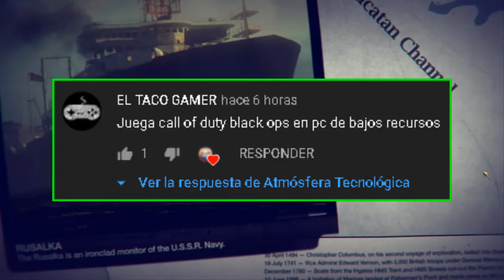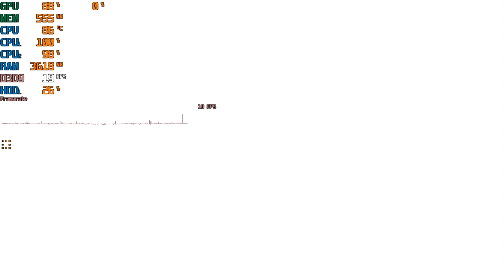Se puede jugar CALL OF DUTY: Black Ops en PC de BAJOS RECURSOS | Probando el juego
Ponemos a prueba el rendimiento de Call Of Duty: Black Ops en una Laptop Gama Baja.

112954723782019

✔ Cómo AUMENTAR LA MEMORIA RAM con USB | SD 🚀 En verdad Funciona ? TODA LA VERDAD | Método Funcional ✔️

(Recuerda aceptar todas las cookies de inicio para visualizar bien el contenido)

✔ Características de mi Laptop

➡ Procesador Intel(R) Celeron(R) CPU 1017U @ 1.60GHz 2 núcleos
➡ RAM 4.0 GB
➡ Tarjeta video Intel(R) HD Graphics
➡ Memoria dedicada VRAM 96 MB
➡ Memoria total 2.0 GB